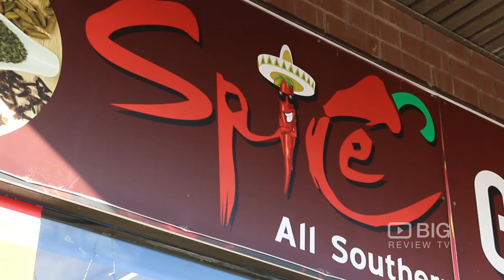Spice Galore a Grocery Store in Melbourne selling Frozen Food and Spice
Spice Galore
852 Sydney Road Brunswick VIC Australia 3056

Spice Galore deals in Indian , Pakistani. Srilankan groceries. Selling Frozen Foods, Fresh Vegetables, Sweets, Snacks, Spice, Cosmetics, Pooja Material, Phone Cards, DVD’s, and much more